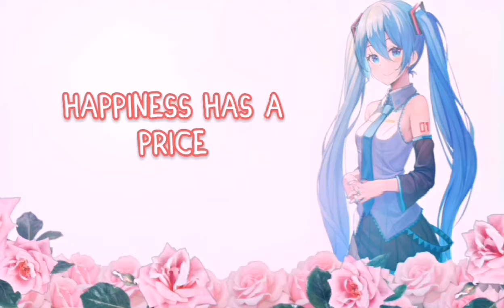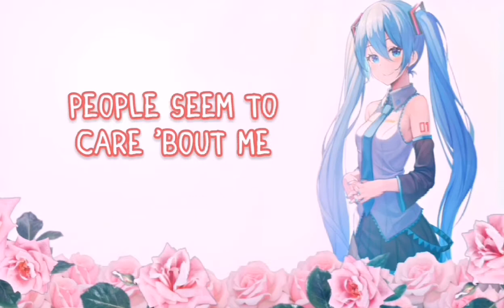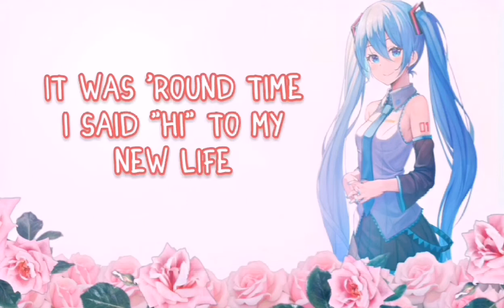'Thank You' AR_P feat. Hatsune Miku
I'm so happy to share with you all the last song on my album 'inside my head'

It's been more than 7 months that I've been working on this project.

In this part of the story Miku finally finds happiness after all the trauma in her life. She is finally free and is grateful for that.

Fall asleep feeling fine
Aftermath of last night
Happiness has a price
That you paid for

Now I see it for what it is

I want to be happy. Just happy
'Cause life is short

Everything feels just so fine
Now my worries feel alright
It was 'round time I said hi
To my new life

I can finally believe
that problems do dissappear
People seem to care 'bout me
It's my new life

I go to the parties
I go do the laundry
And I don't feel lonely
Yeah, this the life

I forget what had me down
And my heart is open now
I've started to -

My scars are souvenirs
Aftermath of you

I've started to -